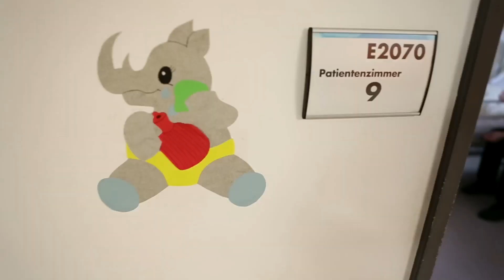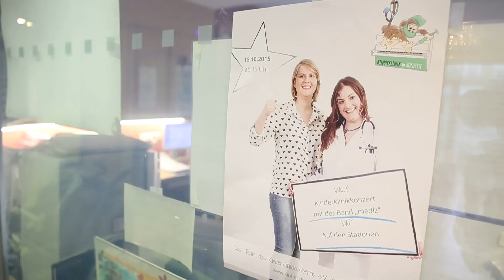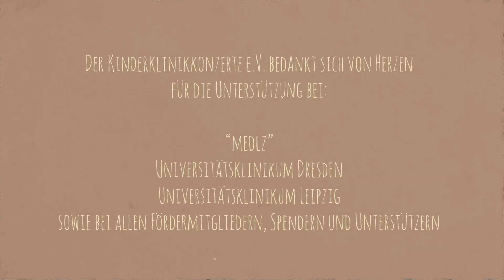Kinderklinikkonzerte Dresden & Leipzig 2015 | medlz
Im Oktober 2015 fanden in den Unikliniken Dresden und Leipzig zwei Kinderklinikkonzerte mit der Dresdner A-cappella-Pop-Band "medlz" statt. Organisiert wurden die Konzerte durch den Kinderklinikkonzerte e.V.

Wir bedanken uns bei unserem Medienpartner Vorlautfilm für die großartige Unterstützung!